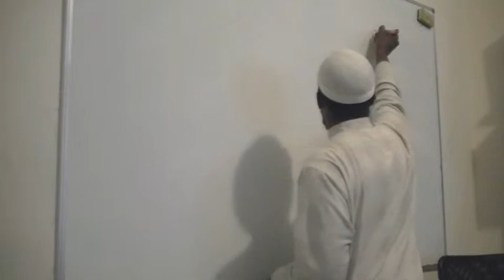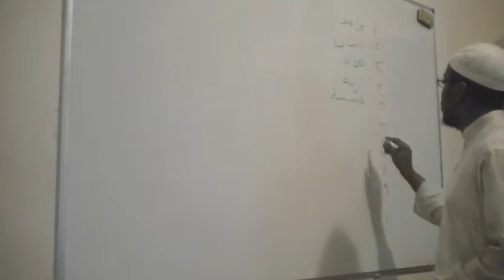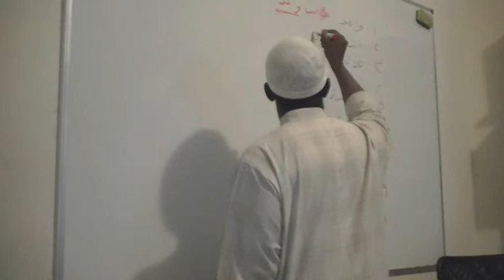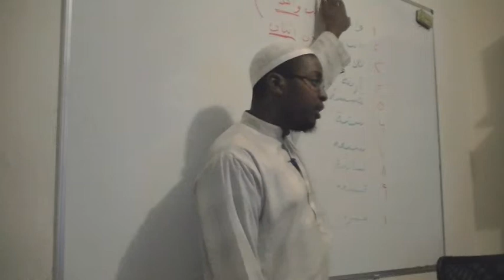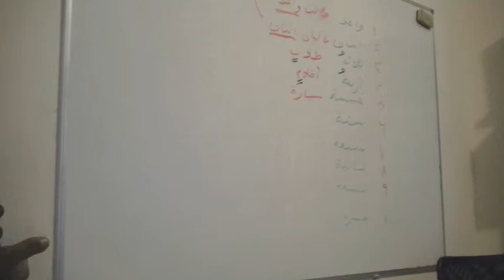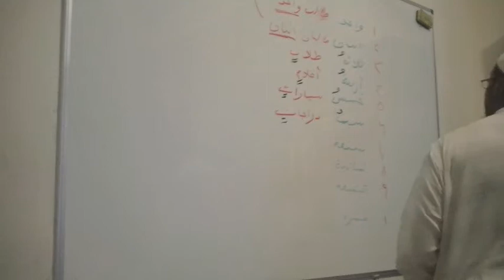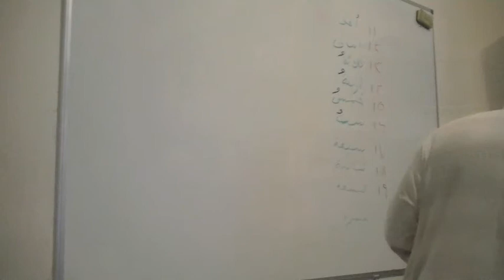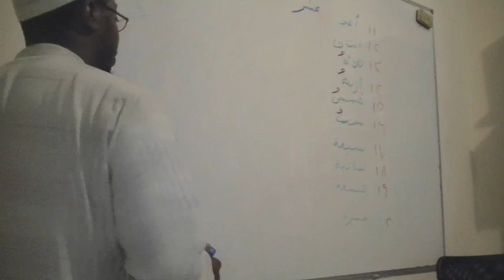Arabic Numbers Part 1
This is a lesson teaching how to count in Arabic from 1 until more than a million.  This is a sample of how we teach are Arabic-Courses.com.